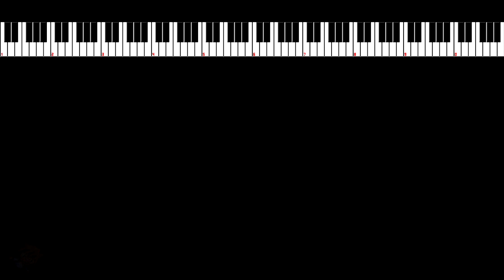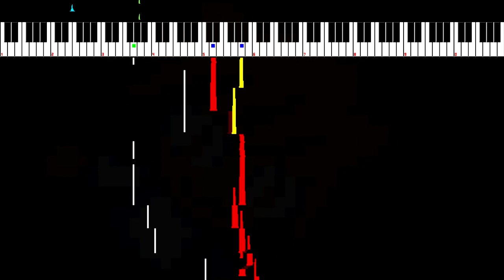Senran Kagura Estival Versus - Sprouts, Me and Seafood (8bit)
Commission for a friend of mine say thanks to him :)